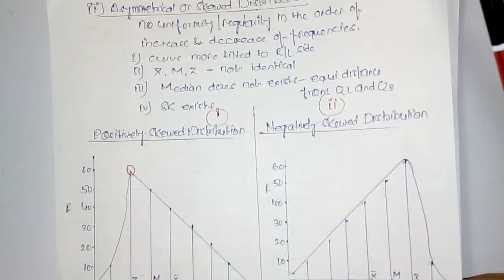Skewness in Statistics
In this Video, we explained Skewness In Statistics In Hindi, meaning of Skewness, need and importance of skewness, symmetrical and asymmetrical distribution, tests of skewness, Coefficient Of Skewness, measures of skewness, Karl Pearson Coefficient Of Skewness with example.

Skewness

Akshat Arora